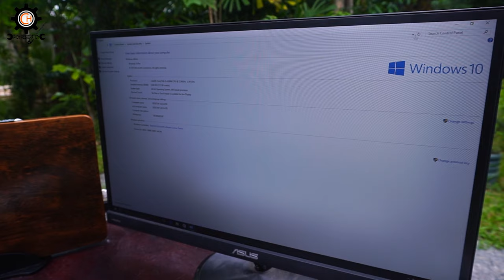DIY | Transform a laptop into a stunning desktop PC | P-CH RESTORATION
Hi, Every Body! Welcome to the "P-CH Restoration" Official Channel.
I Always Show you all the Restoration And DIY Videos... This is  :  How to  ​​​​DIY  |  Transform a laptop into a stunning desktop PC.
In this video I'll be showing you how to build a beautiful desktop PC out of an old damaged laptop.
Good luck everyone. Thank you so much

1.
2.
3.
4.
5.
6.